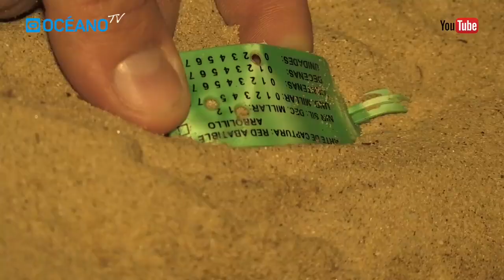SILVESTRISMO CAPTURAS dird trap 2021